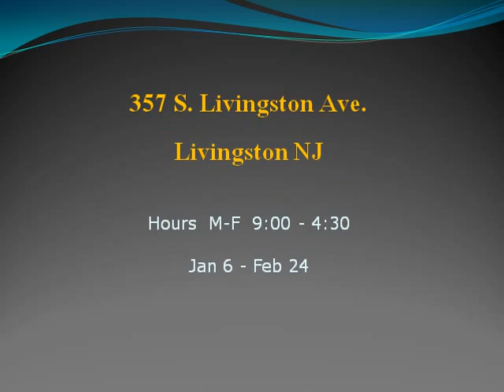A Photography Show by Alex Wender presented by Art Council of Livingston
This exhibition of 32 pieces are mostly from domestic and international traveling. The images are being presented on various mediums such as canvas, metal, acrylic and paper.
So come out and see my solo show at the Municipal Building located at 357 S. Livingston Avenue in Livingston New Jersey. Thank you in advance and enjoy!!

ACL is proud to present our first exhibition of the year: A photography show by Alex Wender at the Livingston Town Hall Gallery. Viewing hours are Monday through Friday, 9 - 4:30. The show ends on Feb 24. Come and enjoy the show!